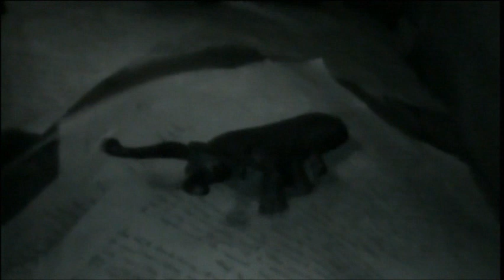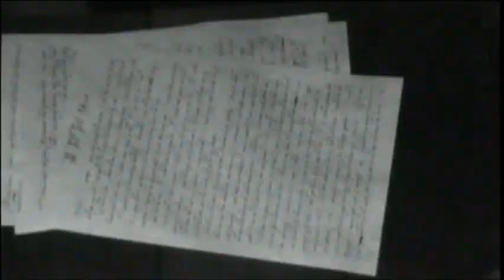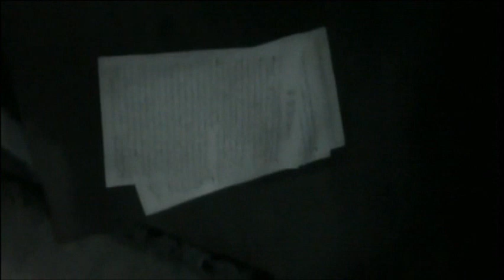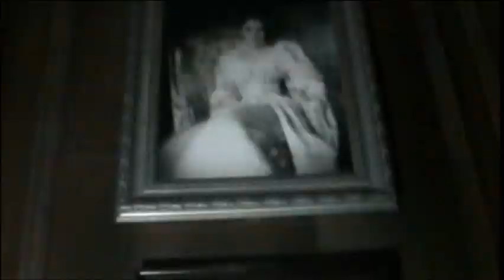HHN 21 NEVERMORE THE MADNESS OF POE HOUSE TOUR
The madness of Edgar Allen Poe’s greatest works has come to life. Step into the mind of the iconic writer, where every turn of the page takes you closer to the brink of insanity.